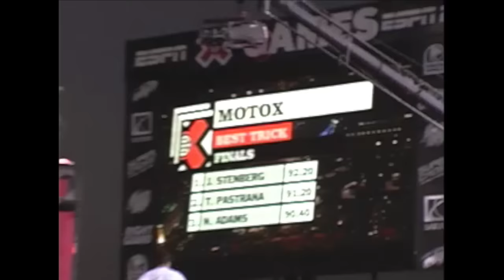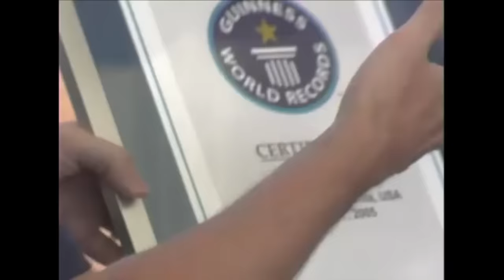Twitch & Pastrana Battle for Gold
Another Throwback vid from the vault! We broke out the 2005 X Games gold medal bike from storage so we also pulled some raw video from that event. Jeremy won his 1st Best Trick gold medal & also got the world record for longest backflip at the time, beating Pastrana & Nate Adams. Good memories on the two-stroke haha.

Film & Edit by Dave Dawes and J.Sanders